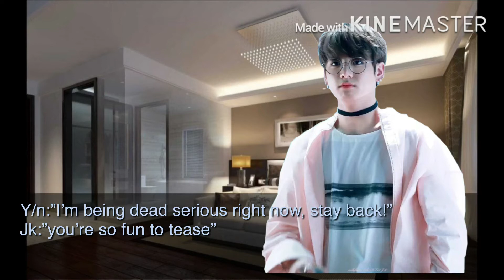[FF] My Love is my Enemy: Jungkook BTS Ep:5